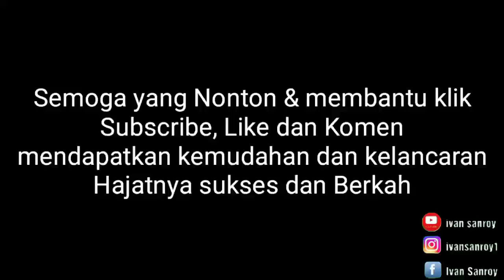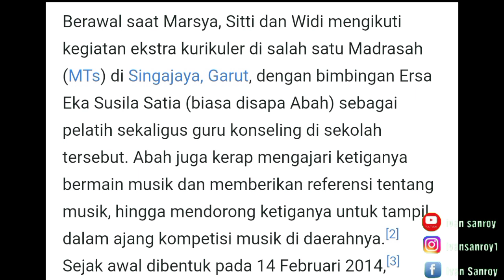NONTON SEKARANG !!! INTERVIEW BARENG REACTION VOB ???